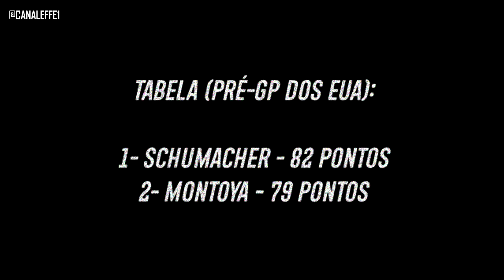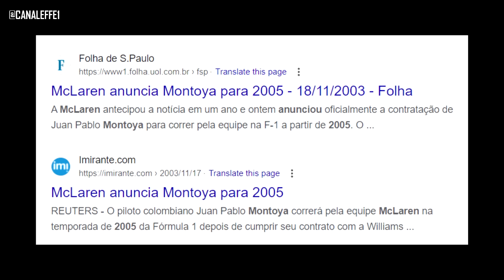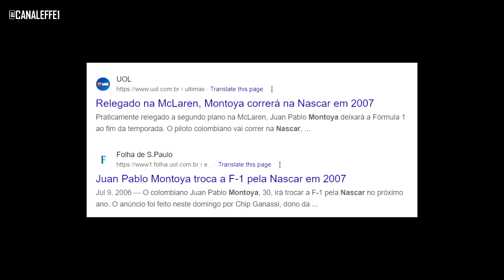JUAN PABLO MONTOYA: O PILOTO DE F1 QUE ERA BOM DEMAIS para ser CAMPEÃO (acredite se quiser)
Um dos pilotos mais marcantes dos anos 2000, sem nenhuma dúvida, Montoya foi mais um dos clássicos exemplos de pilotos visívelmente rápidos, vencedores de corridas, candidatos a titulos, mas que nunca foram campeões na f1.

O histórico dele é de sucesso, porém a sua caminhada na f1 foi composta também por problemas, sendo uma parte causados pelo próprio Montoya.

No entanto, o que faz o colombiano tão especial para muitos? Como ele quase foi campeão e por que ele não conseguiu atingir o que lhe era prometido? Te responderei tudo neste video!